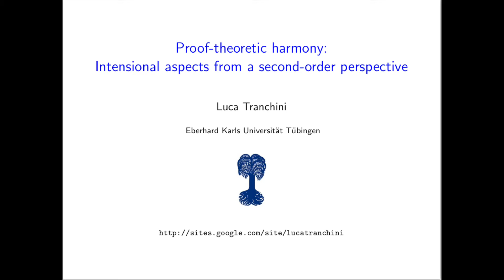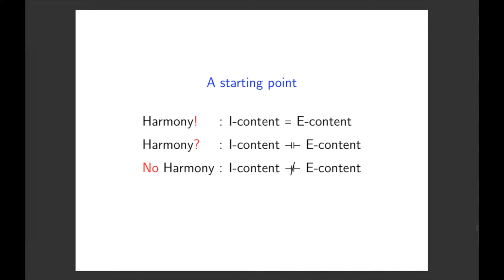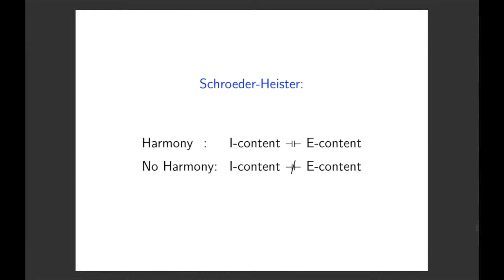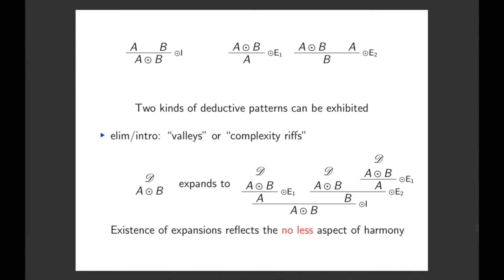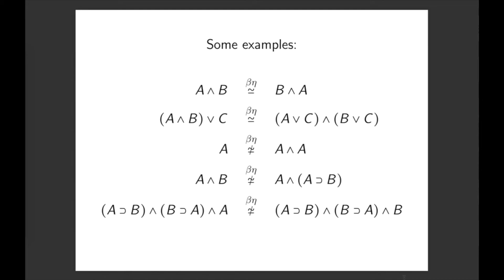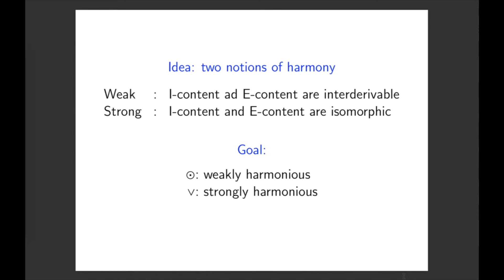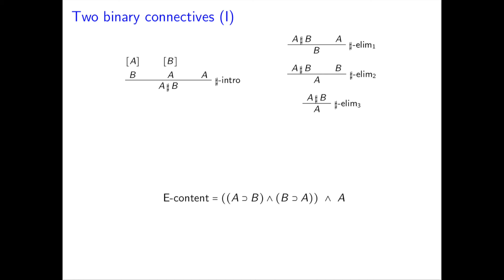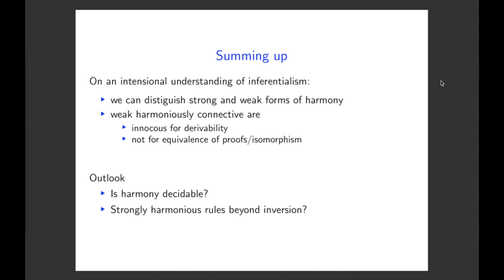Luca Tranchini – Proof-theoretic Harmony: intensional aspects from a second-order perspective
UConn Logic Group – Logic Colloquium, September 27, 2019

Luca Tranchini (Tübingen)
Proof-theoretic Harmony: intensional aspects from a second-order perspective

The talk will focus on harmony, the widely discussed condition that two collections of introduction and of elimination rules for a certain logical constant should satisfy in order to perfectly match each other. Attention will be restricted to rules for propositional connectives in single-conclusion natural deduction format.

I will first argue that a decent criterion of harmony should be (hyper-)intensional, in the sense that taken two equivalent collections of elimination rules (i.e. such that each rule of the first collection is derivable from the rules in the second collection, and vice versa), it may well be that only one of the two collections is in harmony with a given collection of introduction rules.

To precisely formulate an intensional criterion for harmony we propose to modify the (extensional) criterion for harmony recently proposed by Schroeder-Heister (for short SH-harmony) and based on the idea that to any collection of introduction and of elimination rules one can associate a formula of intuitionistic propositional logic with propositional quantification (IPC2). Two collections of introduction and elimination rules for a certain connective are in SH-harmony if the two formulas associated to them are interderivable in IPC2.

An intensional criterion is achieved by imposing on the two formulas a condition stricter than intederivability: isomorphim. We will present the notion of isomorphism (well-known from category theory and computational study of proof systems), stress its significance for proof-theoretic semantics, and finally apply it to clarify the relationship between different ways of generating collections of elimination rules from a given collection of introduction rules known in the literature.